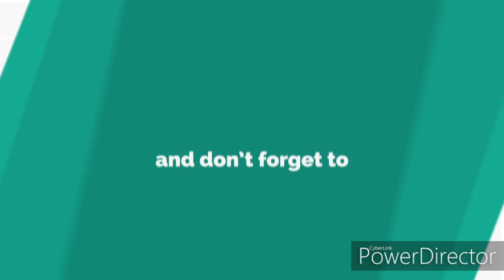Vlog#60 [Taksi Online / Berita Gacor] Nadiem Makarim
halo sob , , ,
di video kali ini gw mau bahas soal penunjukan Nadiem Makarim sebagai menteri pendidikan dan kebudayaan kabinet indonesia maju 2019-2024.
harapan rakyat Indonesia sama dengan harapan presiden Jokowi pada Menteri yang baru ini.
semoga dapat memajukan pendidikan dan kebudayaan Indonesia dan memberi dampak yang baik untuk masa depan.
Amiinn...